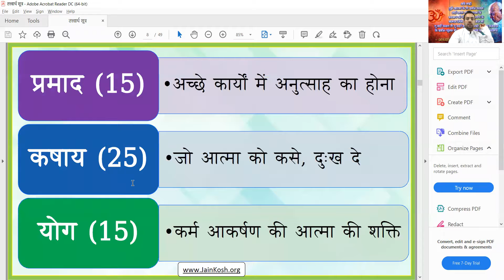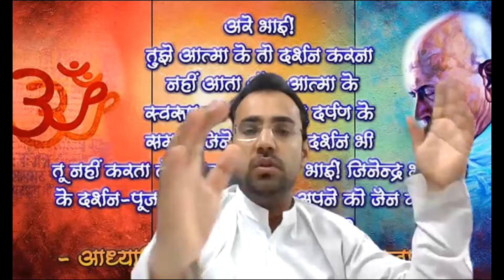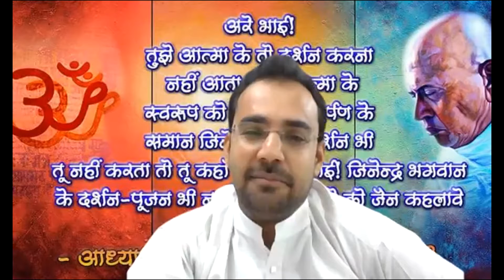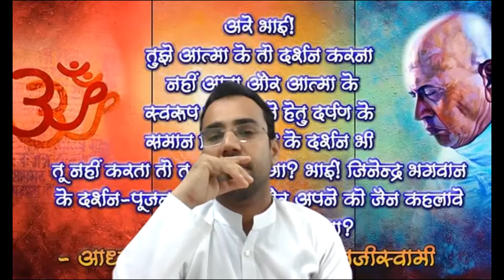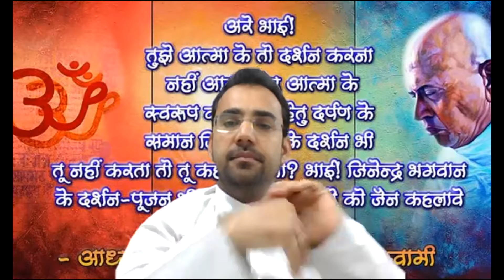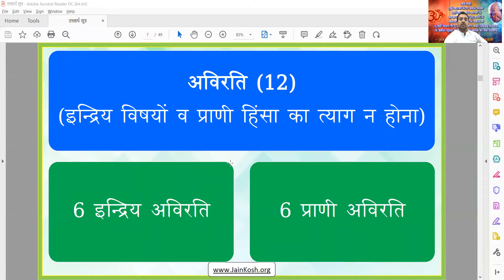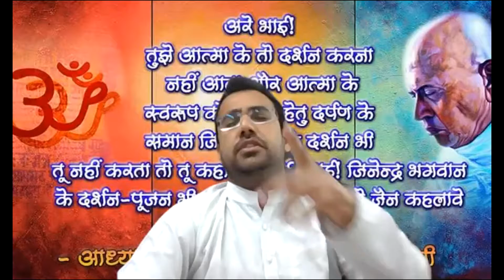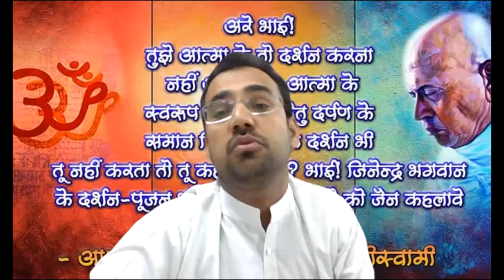No-317 दिनांक 20/01/22 विषय-तत्त्वार्थसूत्र अध्याय-8 सूत्र 1 वक्ता-डॉ अभिषेक जैन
अविरति को बंधन का कारण क्यों कहा है, आत्मा विषयों में क्यों जाता है तथा षटकाय की हिंसा का त्याग किस क्रम से होता है इत्यादि अनेको प्रश्नों का समाधान